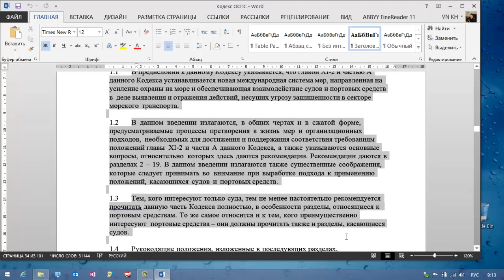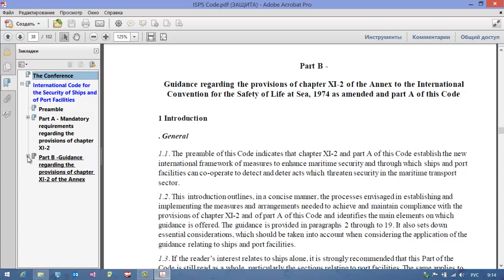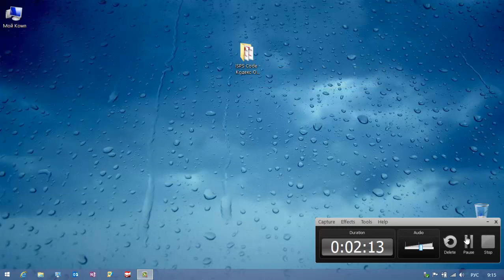ISPS Code - 2013 (рус-eng)